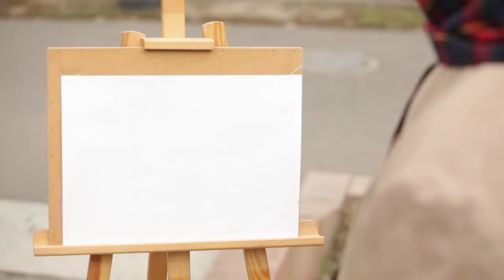MiBemol - Если ты захочешь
Продолжаем поздравлять прекрасную половину человечества с Женским днем, ведь если восьмерку повернуть, получится День бесконечного марта. Песню "Если ты захочешь" исполняет дуэт MiBemol (Юлия Миленькая и О'Лео).

Видео: T.N.A. (Николай Трофимов)

Эта песня вошла в альбом
MiBemol «КОД ЛЮБВИ»